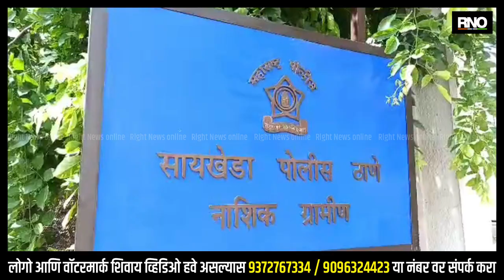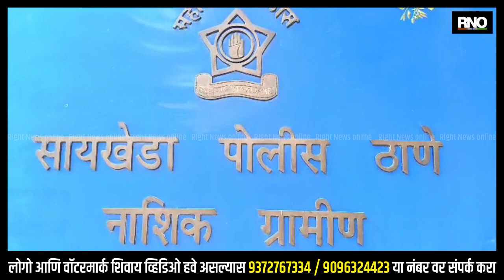NASHIK | आषाढी एकादशीच्या दिवशी कुर्बानी देणार नाही, सायखेडा येथील मुस्लिम बांधवांचा निर्णय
यंदा आषाढी एकादशी व मुस्लिम बांधवांची बकरी हा सण एकाच दिवशी येत असल्याने या पार्श्वभूमीवर सायखेडा ग्रामीण पोलीस स्थानकामध्ये शांतता कमिटीची बैठक संपन्न झाली. यावेळी येथील मुस्लिम बांधवांनी एकादशीच्या दिवशी कुर्बानी देणार नसून दुसऱ्या दिवशी कुर्बानी देण्याचा निर्णय घेतला आहे. मुस्लिम बांधवांच्या या निर्णयामुळे अनोख्या पद्धतीचे धार्मिक ऐक्य यातून दिसून आले आहे. तसेच आषाढी एकादशीच्या दिवशी मटणाची दुकाने देखील बंद ठेवण्याचा निर्णय येथील मुस्लिम बांधवांनी सर्वानुमते घेतला आहे.

BYTE - पी. वाय. कादरी, सहाय्यक पोलीस निरीक्षक सायखेडा
BYTE - फिरोज शेख